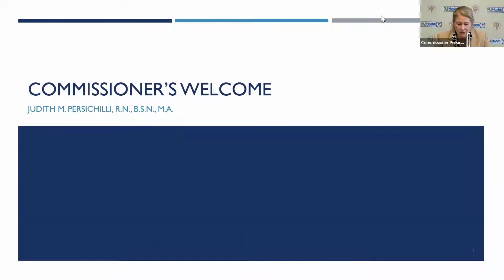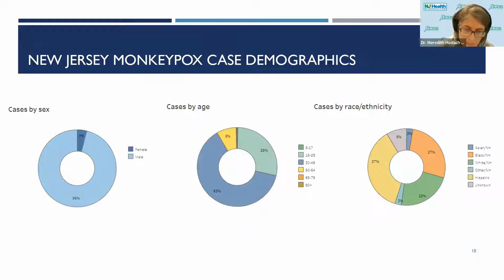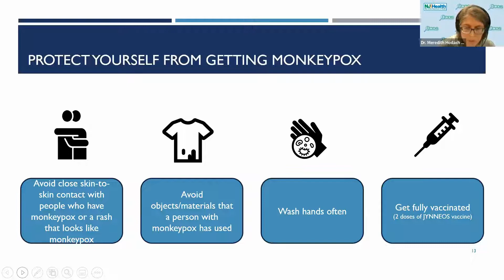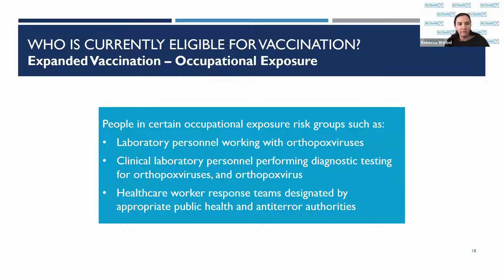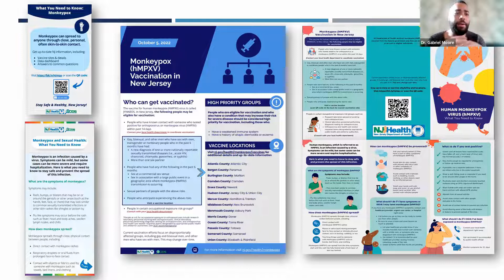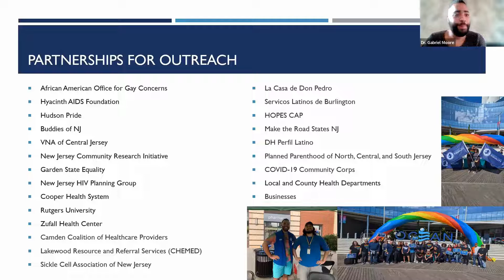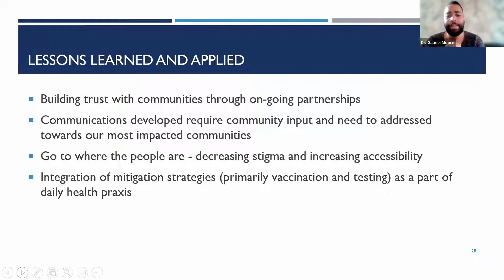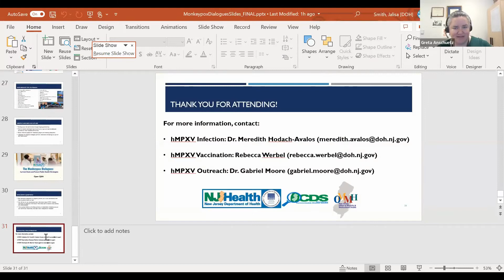The Mpox Dialogues: Current State and Future Public Health Strategies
The New Jersey Department of Health presents an interactive webinar on the current state of human monkeypox (mpox) for those most impacted by the virus and organizations that serve these populations.

Topics include (but not limited to):
- Infection rates
- New Jersey resources
- Discussion on lessons learned
- Discussions on how to prepare for future potential outbreaks of mpox and other diseases